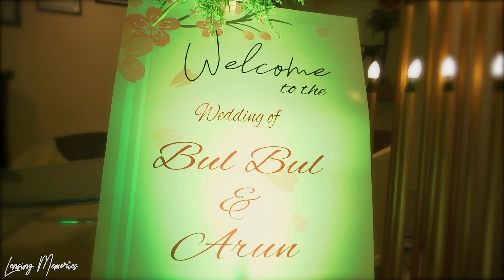ARUN LAL & BULBUL WEDDING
Join us in reliving the magical moments from the union of former cricketer Arun Lal and Bulbul at the exquisite Peerless Hotel in Kolkata on May 2nd, 2022! This sneak peek into their wedding captures the elegance, joy, and love that filled the air on their special day. From heartfelt vows to jubilant festivities, witness the beauty of their celebration in this exclusive preview. 💍🎉

Song Credit 1: Kivein Mukhade (Harjot K Dhillon)
Song Credit 2: Nothing's Gonna Change My Love for You (REYNE)